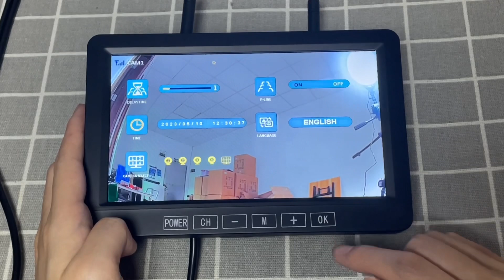How to set the time of the VOONOA wireless backup camera system?